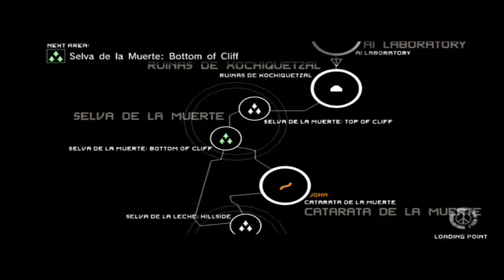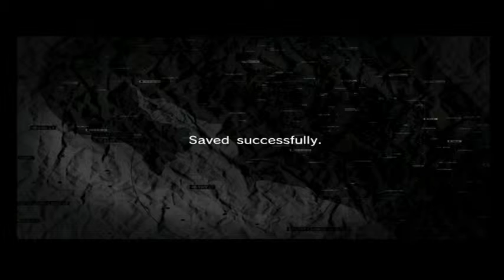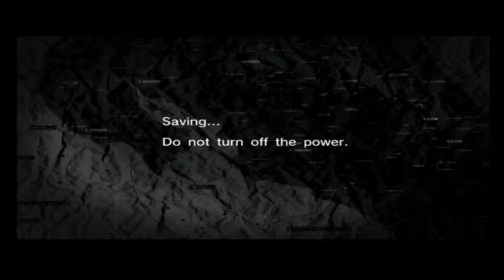Testing out the ElGato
This is just a test video for me to see how the Elgato game capture hd works and how to use the software it came with.